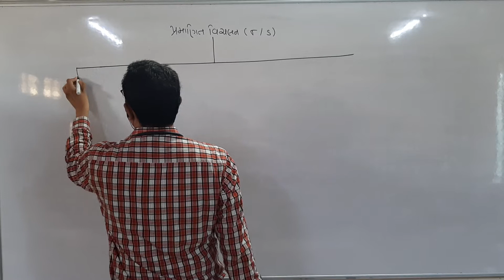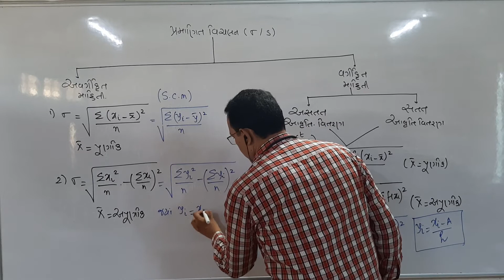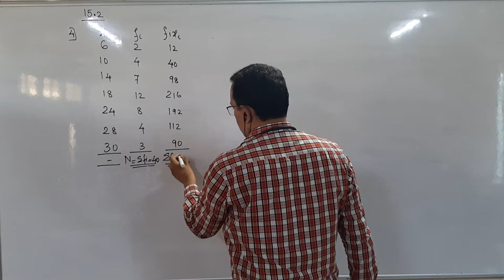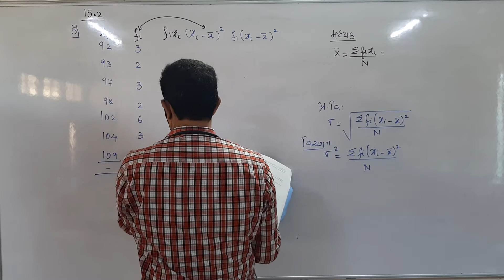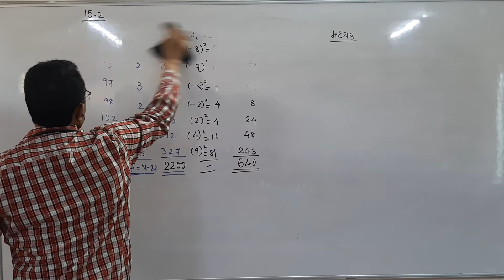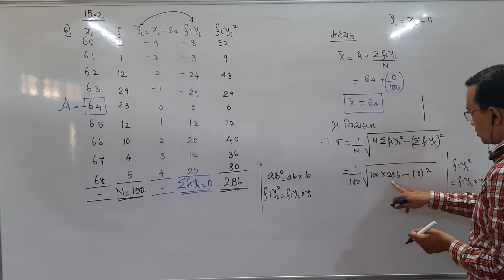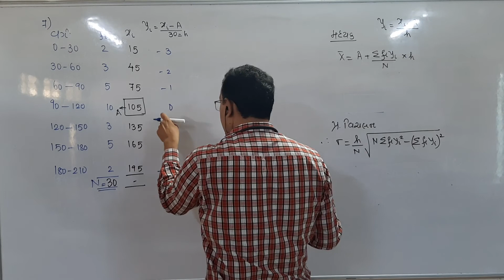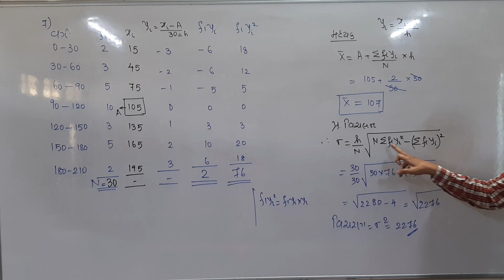Mathematics std 11 ch 15 Lec 6